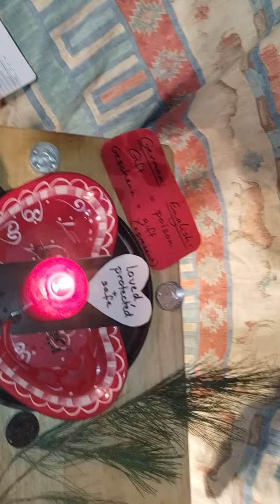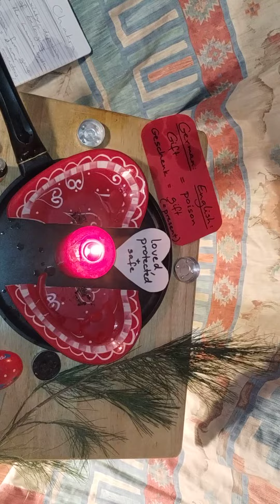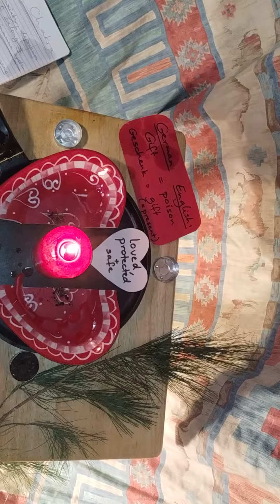Root Chakra trauma- & fear healing: part 3 closing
Unfortunately, interference interrupted the video again, so I'm posting each part separately due to my time constraints.

Usually, when there's interference like this, the healings (& protections) are particularly important and needed.

Thank you in advance for your understanding.

Susanna